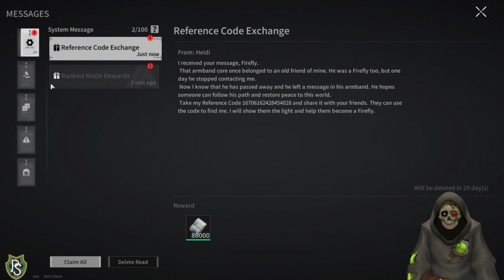Lost Light 2 - 9/22 Stream